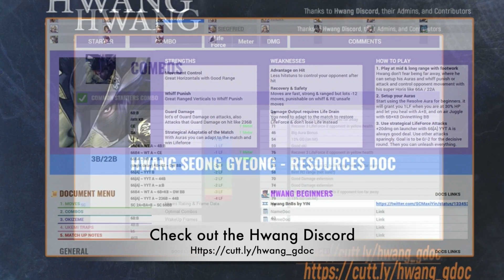Review and Rating of DLC 13: Hwang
This video is about my Hwang review. How should he be used? Let's discuss.
Yoon-Fam Yoonite!
MERCH NOW AVAILABLE!